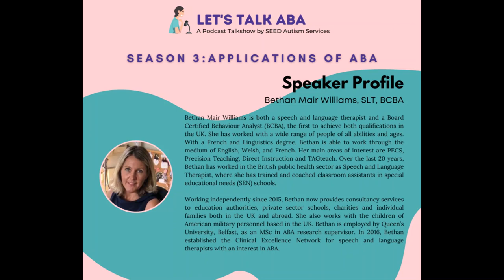S3 E2 ABA and Speech & Language Pathology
In this episode, we had the privilege to talk to Bethan Mair Williams, a speech and language therapist and a Board Certified Behaviour Analyst (BCBA). Tune in to find out how she overcame some challenges as the first person in the UK to achieve both qualifications and some of her unique experiences in applying the science of ABA when working with children with speech and language delays. She also provided some valuable insights on what BCBAs can do when it comes to working with other professionals in a multidisciplinary team.